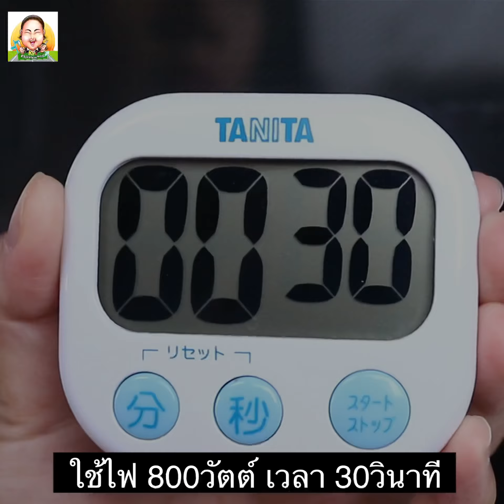บัวลอยชาไทย ไส้ช็อกโกแลตลาวา เยิ้มๆ ใช้ของแค่3อย่าง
อร่อย ทำง่าย ใช้ของแค่3อย่าง

แป้งข้าวเหนียว 200กรัม
ดาร์กช็อกโกแลตหั่นชิ้นเล็ก
นมพิสทาชิโอ รสชาไทย ยี่ห้อซันคิสท์ 180มล. 2กล่อง (สำหรับผสมกับแป้ง1กล่อง / ใส่บัวลอย1กล่อง)

นำนมไปอุ่นในไมโครเวฟ 1นาที แล้วนำมาผสมกับแป้งข้าวเหนียว
คนให้ผสมกัน แล้วนวดแป้งให้เนียน
ตัดแป้งก้อนละ 15g ห่อไส้ช็อกโกแลต
นำไปต้มให้สุก แล้วราดด้วย นมพิสทาชิโอ รสชาไทย ยี่ห้อซันคิสท์ ก็ได้บัวลอยชาไทยแล้วจ้า ไส้ช็อกโกแลตเยิ้มๆ